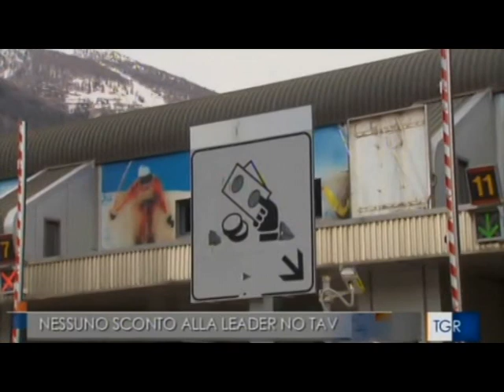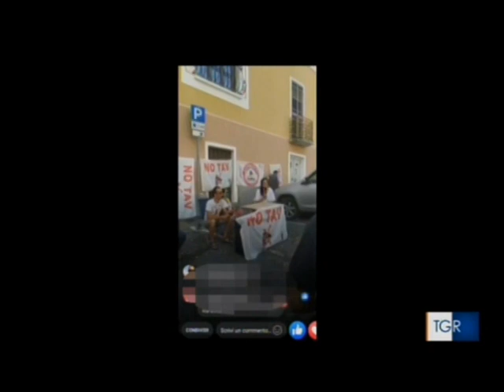TG R del 15-SET-2020 ore 1930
La Militante NO TAV Dana LAURIOLA è stata confermata la condanna a due anni di carcere e non le sono state concesse misure alternative. La pena sembra esagerata per quanto era successo nel marzo 2012, semplicemente erano in 300 e per qualche minuto hanno aperto le barriere del casello autostradale di Avigliana, permettendo ad alcuni automobilisti di transitare senza pagare il pedaggio. Questa mattina manifestazione davanti al Municipio di Bussoleno e dal pomeriggio presidio davanti all'abitazione di Dana a Bussoleno.